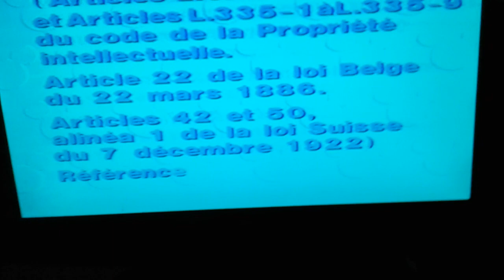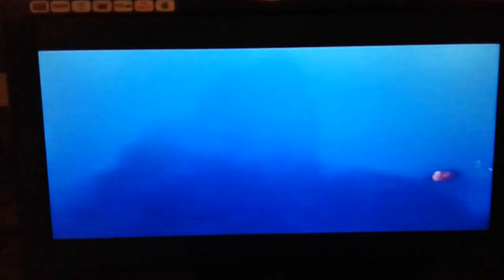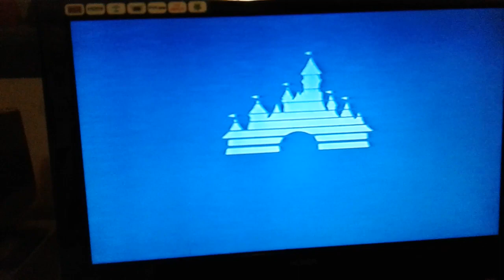Début Vhs coquin de printemps 2003